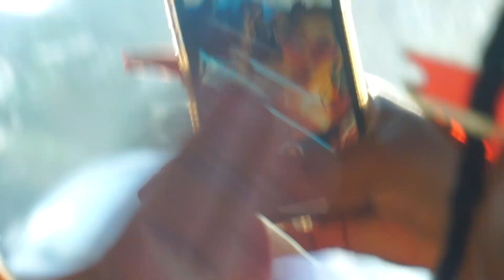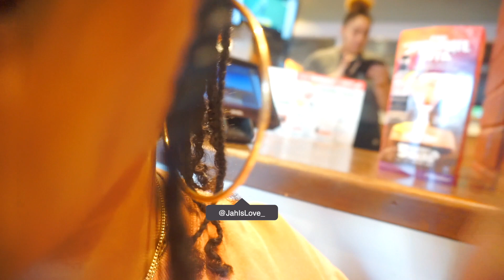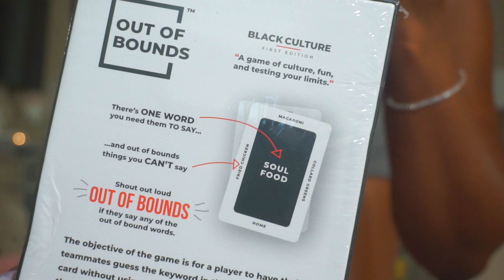Weekly Vlog: Fixing my Teeth | Magazine Shoot | Halloween Party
Hey boujie besties!

Amazon Storefront

Products mentioned

Code; “Boujie” for $$$ off

Gold bag

Chanel Inspired bag: IG @okbags93

Out of Bounds game

Volcano roller for oily skin

Stalk me!

FAQ

Editing Software: Final Cut Pro
Race: Mom - black/hispanic | Dad - black/black | Me: black
Height: 5'4"